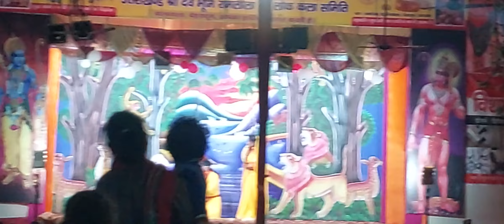Ram Leela Manchan @ ram jatayu Sambad balawala dehradun ramleela 2023